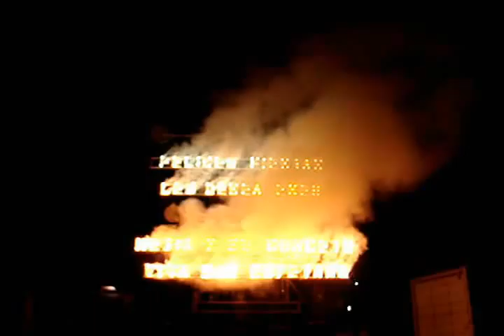6º Día de Fiestas en San Cayetano Istepeque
Este pasado sábado 6 de agosto de 2011 se celebró el sexto día de acividades festivas y estuvo a cargo del Comité de Festejos de Sancayetano Istepeque.